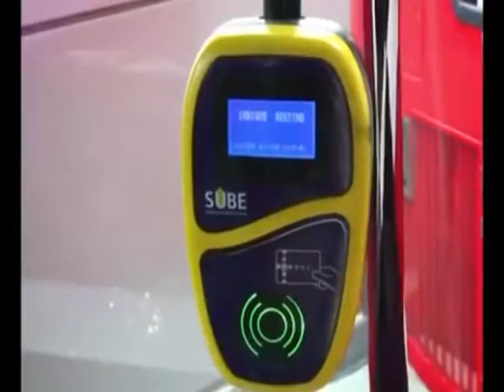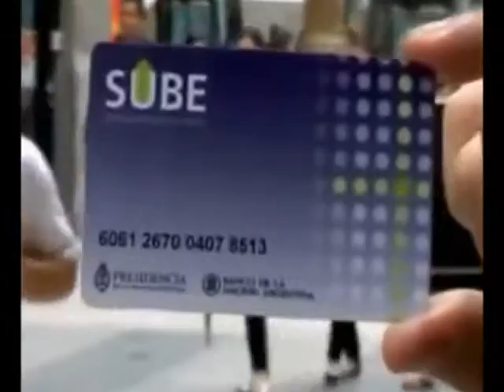BRINDARON DETALLES SOBRE EL FUNCIONAMIENTO DE LA TARJETA SUBE